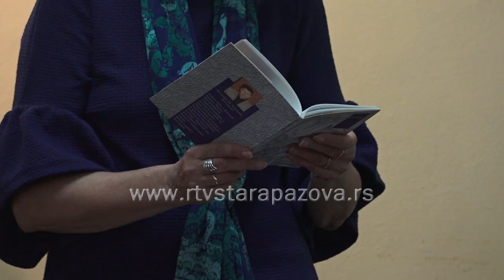"Vatrište oka" u Staroj Pazovi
Poetsko – dramskim večem pod nazivom “Vatrište oka” trećeg utorka u oktobru nastavljeni su Oktobarski dani solidarnosti sa starijim ljudima koji se održavaju u organizaciji staropazovačkog Centra za socijalni rad u saradnji sa Crvenim krstom pod pokroviteljstvom opštine Stara Pazova.